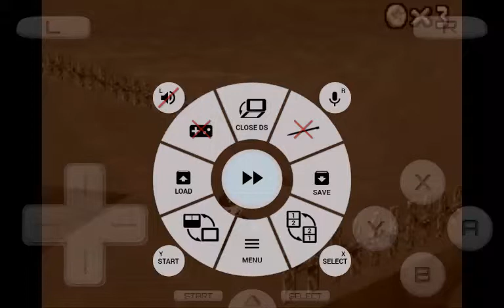Super Mario 64 DS S6 episode 80-82(1)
There we fricking go